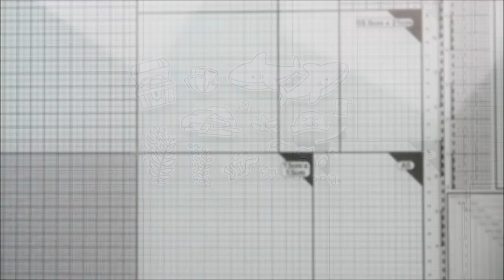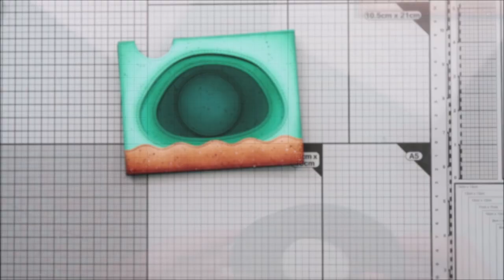Underwater Magic Iris card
to see our products, more ideas and inspiration! In this video, Lawn Fawn Design Team member Marine creates an over the top underwater scene! She combined Magic Iris with Stitched Dens on this whimsical pirate themed design!

• 80 lb. cardstock - white